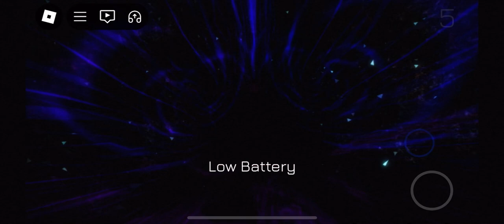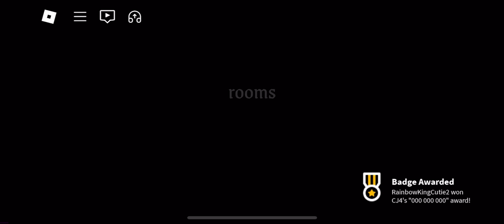beating rooms and doors for the first time